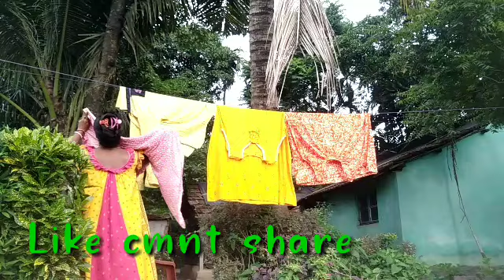রবিবারের সারাদিনের কিছু কাজকর্ম....গ্রাম্য জীবন।।bengali vlog।।